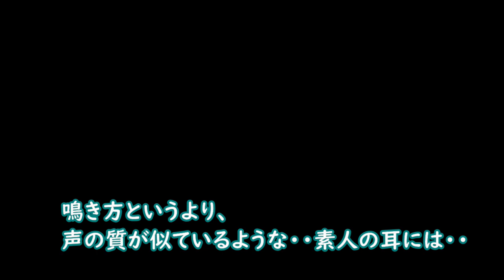戸を一枚隔てた罵り合い！？前夜の野良猫襲来！ライブ前の模様を少し【侵入した野良仔猫】～家猫修行中～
また来てしまった野良猫。
しかも近い！
電気点けても逃げない・・
どうやらいつかの黒猫のようだけれど来るのは夜ばかりだ・・
声が猫さんと似ているのが気になる・・

BGM素材⇒DOVA-SYNDROME「ぽぽぽぽ 」written by とぼそ・・など